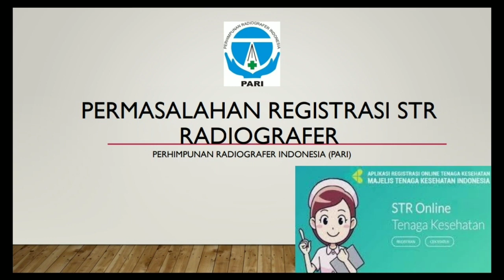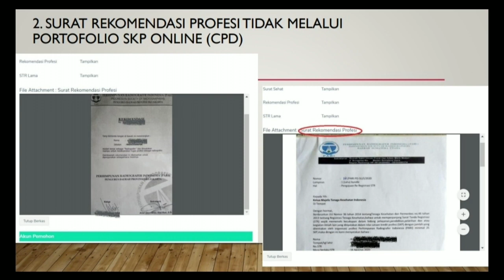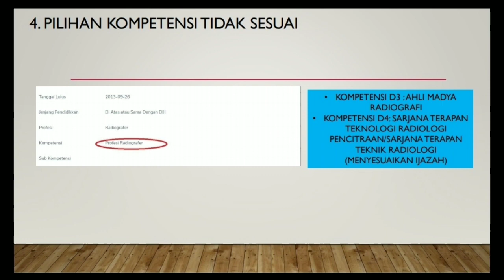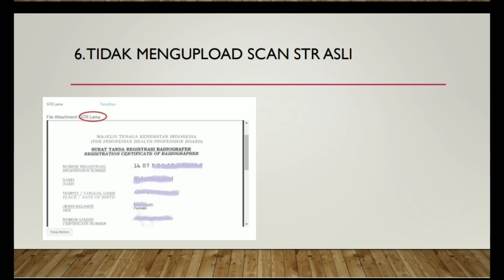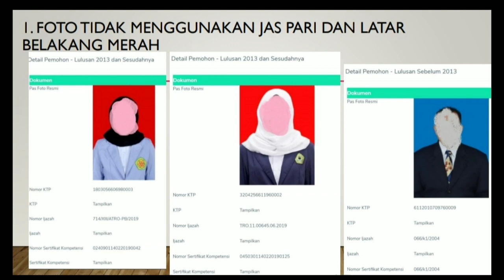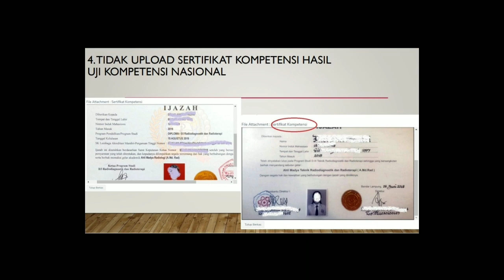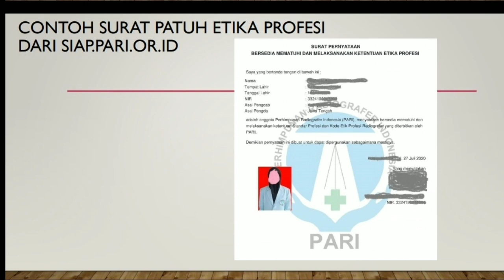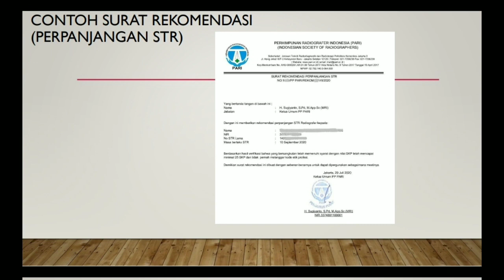71. Problematika Registrasi STR Radiografer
Surat Tanda Registrasi (STR ) adalah bukti tertulis yang diberikan oleh konsil masing-masing Tenaga Kesehatan kepada Tenaga Kesehatan yang telah diregistrasi.

Setiap Tenaga Kesehatan yang menjalankan praktik wajib memiliki STR.

STR sebagaimana dikeluarkan oleh Konsil Tenaga Kesehatan Indonesia dan diberikan
oleh konsil masing-masing Tenaga Kesehatan.

Persyaratan Registrasi terdiri atas:
a. memiliki ijazah pendidikan di bidang kesehatan;
b. memiliki Sertifikat Kompetensi atau Sertifikat Profesi;
c. memiliki surat keterangan sehat fisik dan mental;
d. memiliki surat sumpah/janji atau surat pernyataan telah mengucapkan sumpah/janji profesi; dan
e. membuat pernyataan mematuhi dan melaksanakan ketentuan etika profesi.

Selain persyaratan tersebut diatas,
Tenaga Kesehatan harus melengkapi:
a. pas foto terbaru ukuran 4x6 cm (empat kali enam sentimeter) dengan latar belakang berwarna merah; dan
b. Kartu Tanda Penduduk atau paspor bagi warga negara asing.

RADIOLOGI TOP adalah platform media social sebagai Pusat Pembelajaran Radiologi di Indonesia yang didedikasikan untuk mengembangkan dan meningkatkan kompetensi tenaga kesehatan pada umumnya serta Radiografer pada khususnya.

Melalui Channel ini kami menyajikan:
Teknik Pemeriksaan Radiologi
Teknik Radiologi
Tutorial Radiologi
Pelayanan Radiologi
Kegiatan Radiografer

Selain channel youtube, kami juga menyediakan grup TELEGRAM yang memuat ribuan materi radiologi dalam bentuk Ebook maupun video yang dapat didownload secara gratis.

Terimakasih.